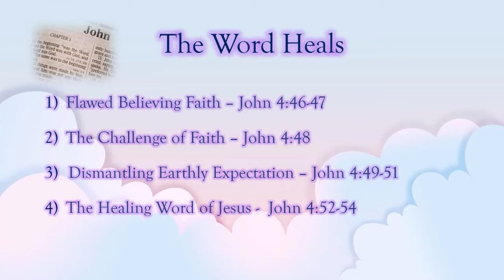The Word Heals - Sunday School 7 10 22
Sunday School With Sister Pat
The Word Heals
John 4:46-54